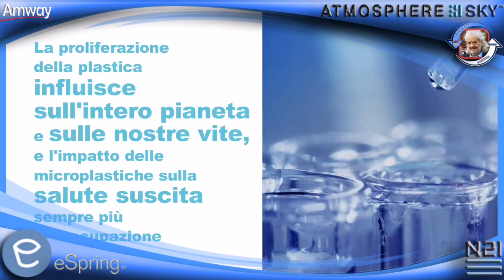eSpring™ 💙💙💙💙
Sai in che modo la plastica impatta sul pianeta, sulle mostre vite e sull'acqua?